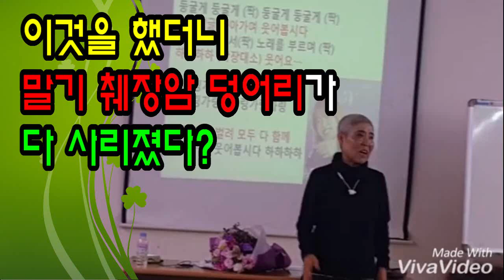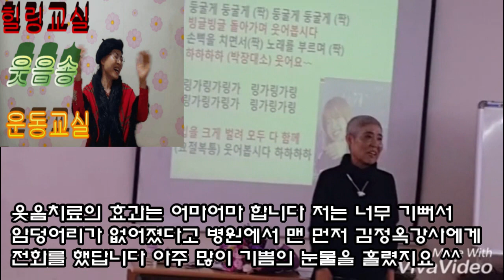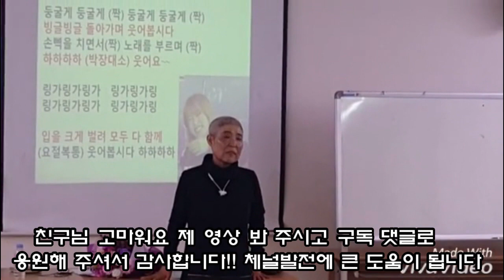췌장암말기 사형선고받은분! 👍암덩어리가 이 운동 매일해서 없어지는 놀라운 기적을 체험!!👍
■웃음은 하나님께서
인류에게 주신 가장
아름답고 유익한 치료법입니다.
- 척 스윈돌
Laughter is the most beautiful
and beneficial therapy
God ever granted humanity.
- Chuck Swindoll

●  *스타네임* ● 💕 💜
회사명 : QR코드 전자명함 11,000원가입 가능
이름 : 김정옥웰빙건강tv 건강전도사
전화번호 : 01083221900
명함보기
프로필
*김정옥힐링건강전도사.
*국민건강보험공단 건강백세운동강사
*과천중앙행정문화센터 뇌건강 웃음치료교실 강사.

●웃음치료운동으로 건강해져서
제2의 인생을 살고 있는 강사!
김정옥명강사와 함께하시면
행복인생, 건강인생 보장됩니다.
유튜브김정옥웰빙건강 TV
무료구독 하세요 인생이 확 바뀝니다
사랑합니다 ♥️

감사합니다 고맙습니다 축복합니다